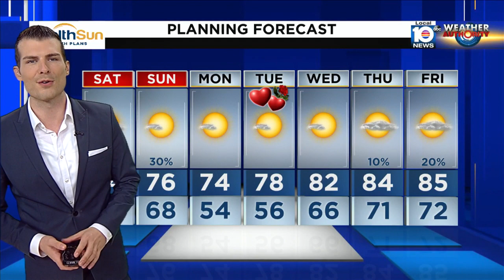Local 10 News Weather: 02/11/23 Morning Edition